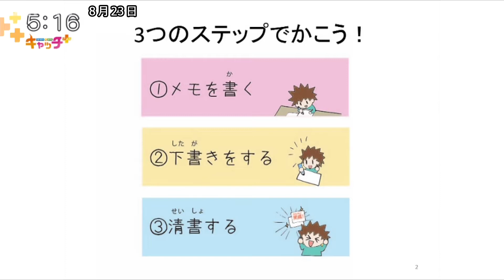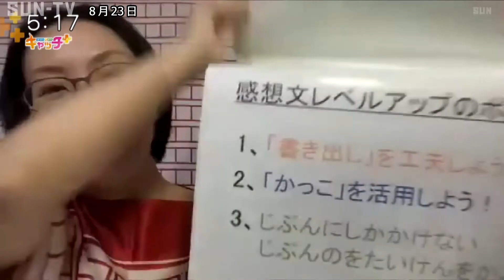宿題もうできた？ 読書感想文を上手に書くコツを伝授！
いまからでも間に合う「読書感想文」が楽しく書けるコツをキャッチ。“読書感想文と仲良くなる”ことが重要だという。４つのポイントに分けて詳しく紹介する。

©SUN-TV,co.ltd